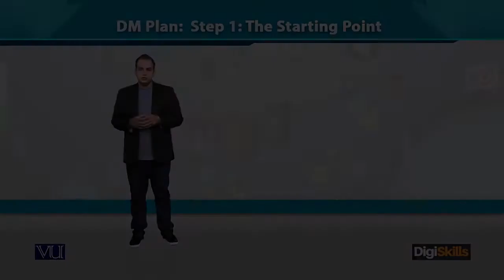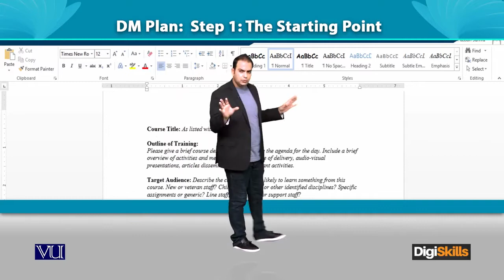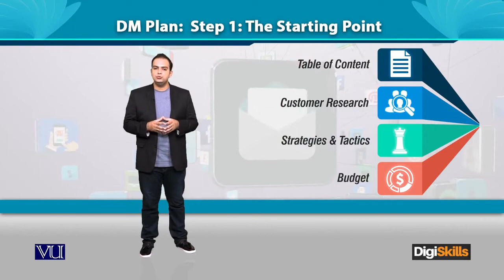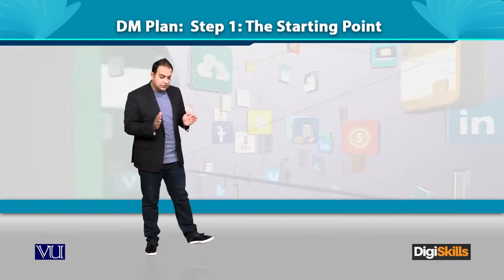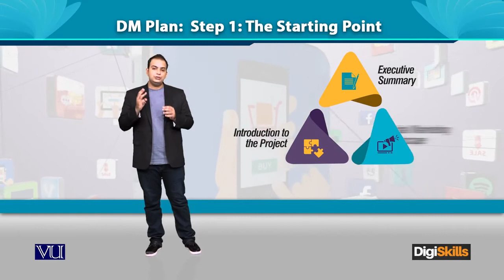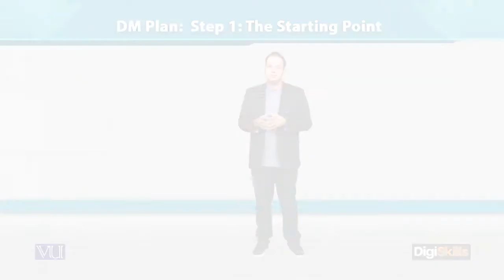DM Plan Step 1 The Starting Point - Digiskills - DigiSkills Pakistan